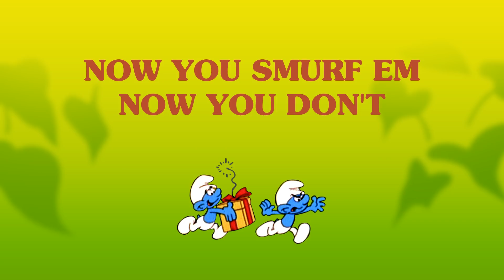Now You Smurf Em Now You Don't • The Smurfs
The underground trolls who want them to be their slaves capture the Smurfs. Papa Smurf ingeniously frees them and then destroys the trolls' magic crystal ball that gives them power over the Smurfs.